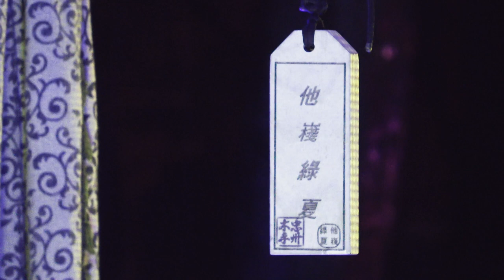Tarzanloca - Meditative Session @THEAIRHOUSE 27 MAY 2023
세계여행중 호주 다윈에서 디저리두에 영감을 받고 인도 바라나시에서 본격적으로 활동을 시작한 디저리두 연주자이자 전자음악 프로듀서 Tarzanloca (타잔로카). 축제 음악을 지향하는 그는 뉴질랜드에서 첫번째 솔로 EP 'Rain Forest로 데뷔 ,2018년 두번째 솔로 EP 앨범 Two Psychedelic hearts을 발표했다. 중국에서의 버스킹을 시작으로 독일, 뉴질랜드, 말레이시아, 필리핀, 인도 등 전세계의 다양한 지역축제와 패스티벌에 참여했으며 2020년 포르투갈에서 열린 세계 디저리두 축제에 한국을 대표해 초대되는 등 전 세계로 활동을 넓혀가고 있다.

While he lived in Darwin, Australia, He inspired to play Didgeridoo and The journey began to play Didgeridoo in Varanasi, India.

Didgeridoo player and an electronic music producer who pursues for festival atmosphere and  vibrant  music. After published the first solo EP album, "Rain Forest", In 2018, he extended his musical career in Europe with the second EP album, "Two Psychedelic Hearts"
After coming back to Korea, Tarzanloca participating diverse festivals and events and surprised music listeners in Korea and receiving tons of feedback and love.
To take another step he’s expanding the Didgeridoo music not only as a primitive instrument more of creating a different era-times and share the inspiration.

[BOOKING]
동양 표준 음향사 Eastern Standard Sounds